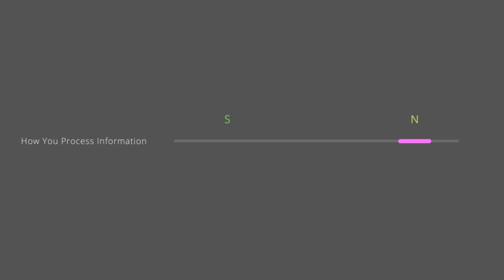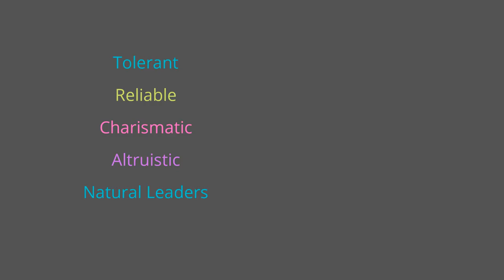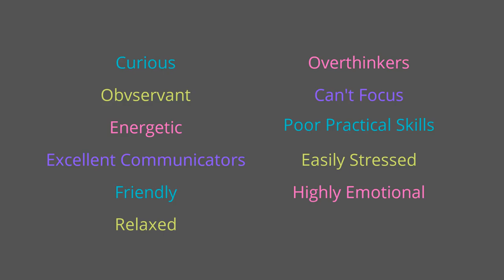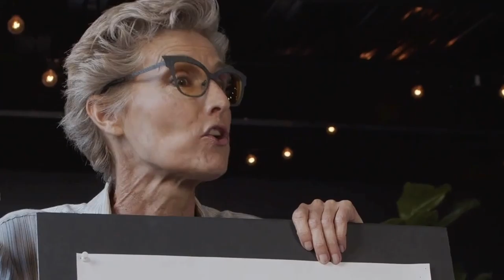ENFJs & ENFPs Explained | Spare Room